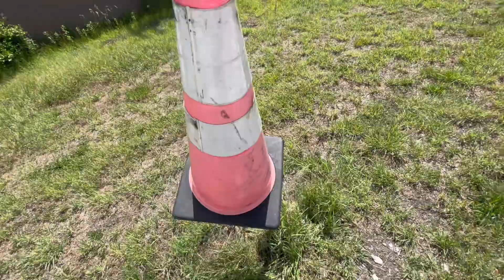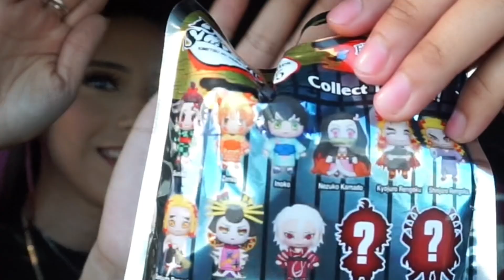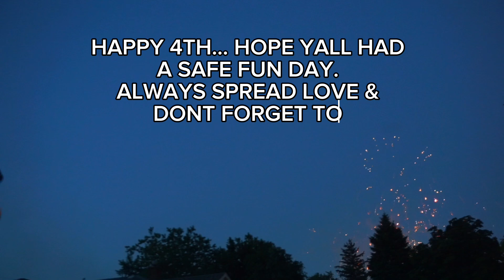4TH OF JULY ‘24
CHILL WITH MEEEEEE, SOONER OR LATER I GOT SOME ACTUAL VIDEO IDEAS COMING OUT. SO STAY TUNEDDDD.